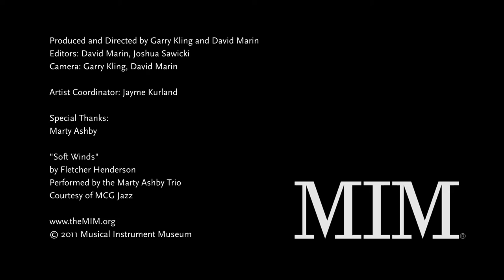Jazz At MIM With Marty Ashby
Renowned jazz guitarist and producer Marty Ashby shares his thoughts on jazz, his role as artistic advisor on jazz programming at MIM, and what instruments mean to artists who play them worldwide.